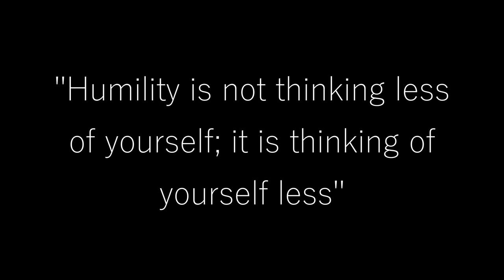"Get Over Yourself" Audio Edited Livestream Workshop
This workshop has been described by past participants as life-changing and akin to Life Therapy.  Becoming a better student, teacher, speaker, performer,  and our focus, musician...does not begin with music. It begins with who you are as a person.